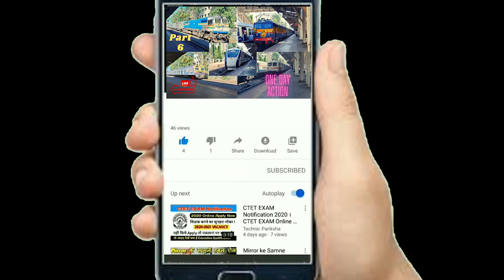One Day Action Part 7 Early Morning Video